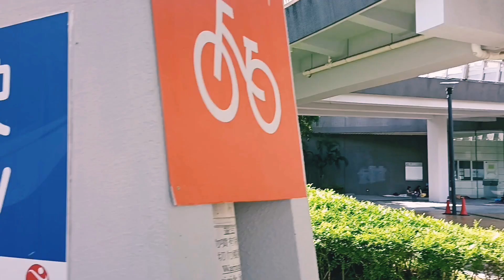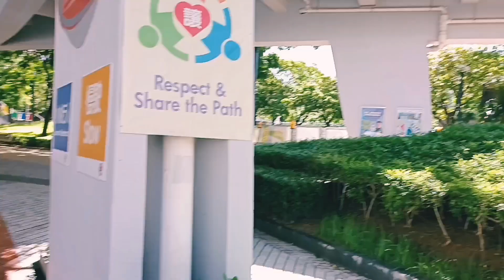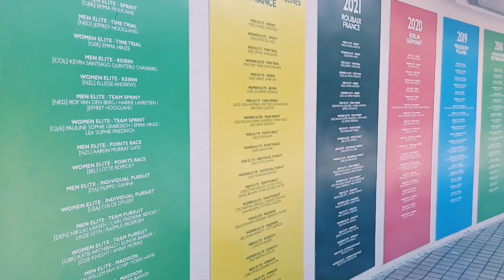taman ini luas dan bersih juga strategis ,tkw hongkong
taman ini luas dan bersih juga strategis samping jalan raya...